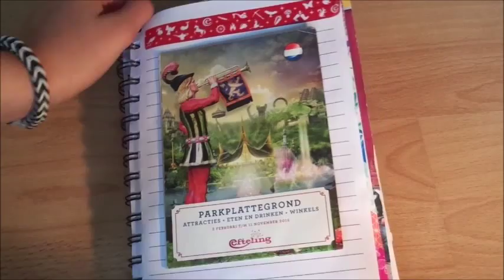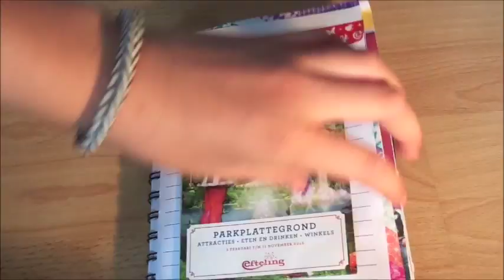smashbook Marloes #2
wil je nog meer smashbook idee kijken klinkt dan op de link